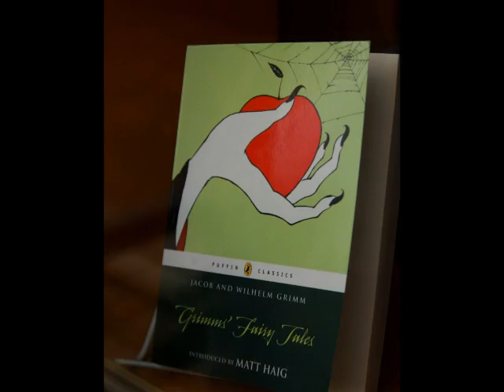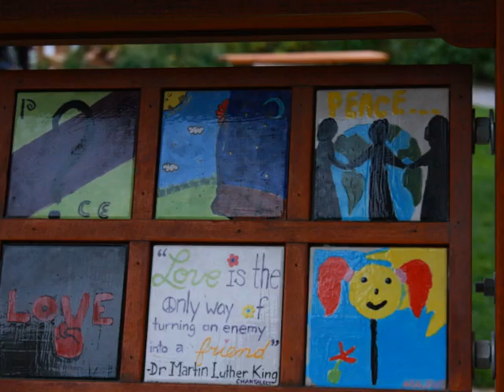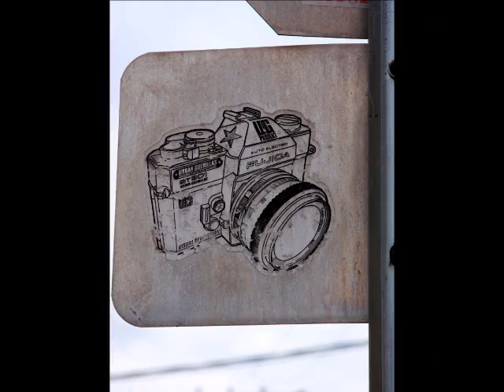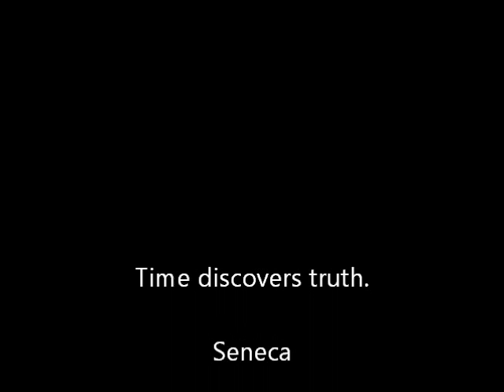Ron Sexsmith Still Time